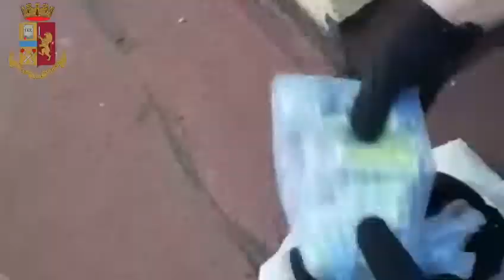Cerignola, alti impatto